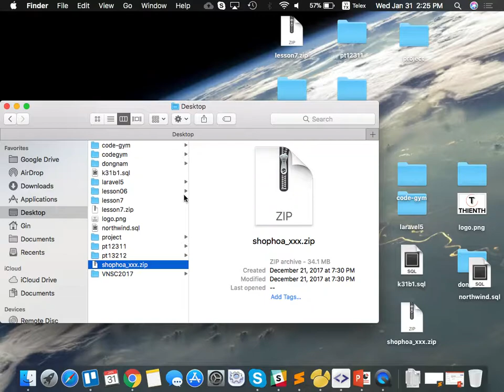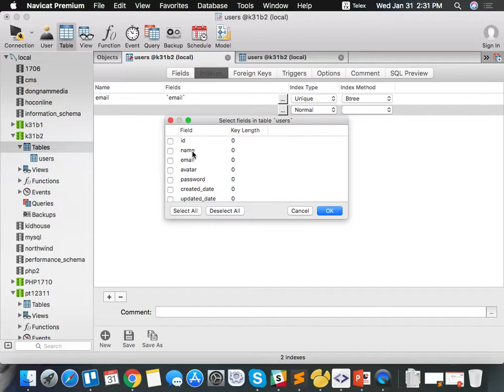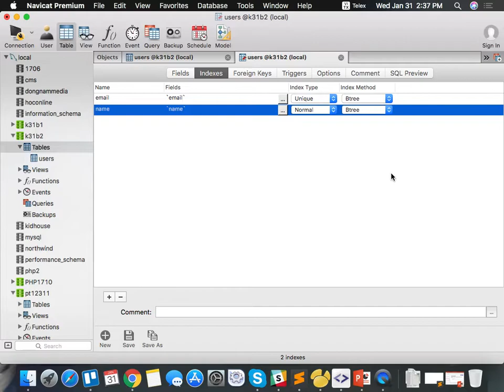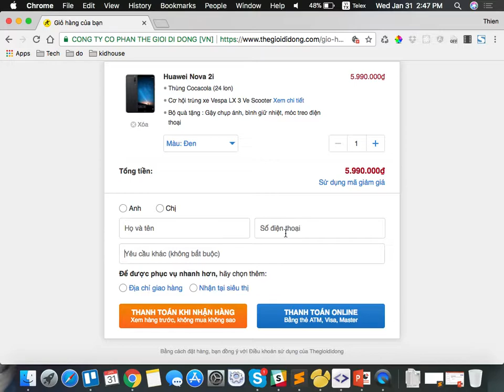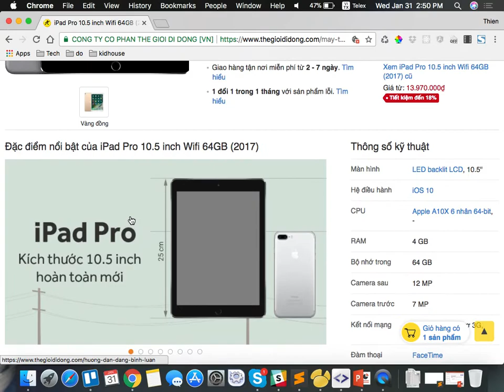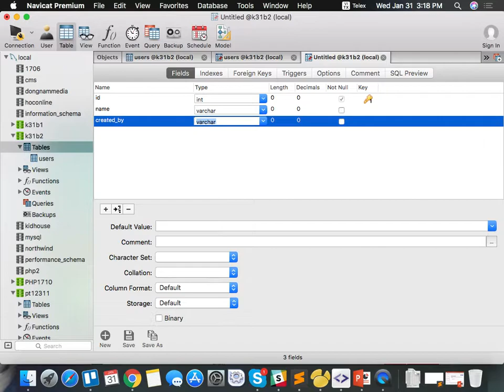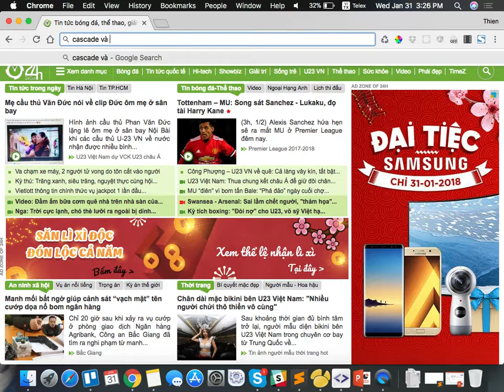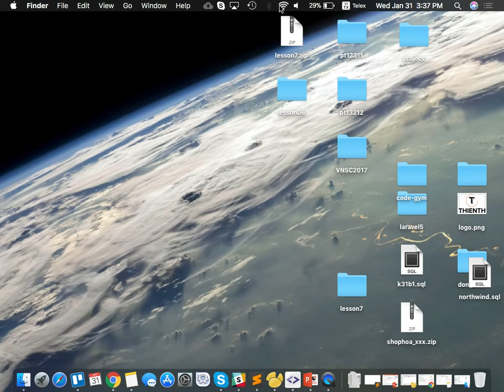k31b2 2018 01 31